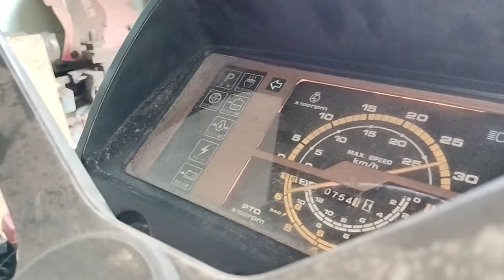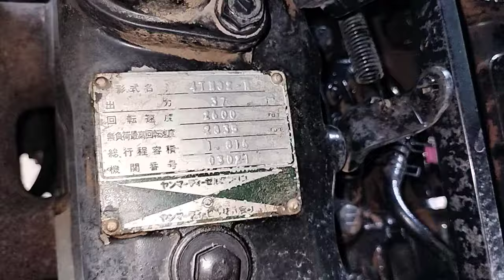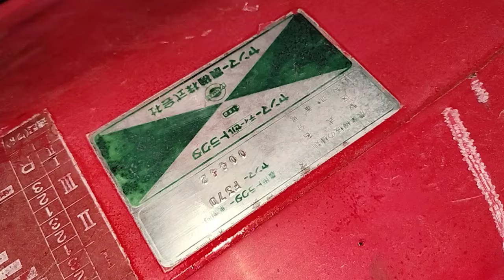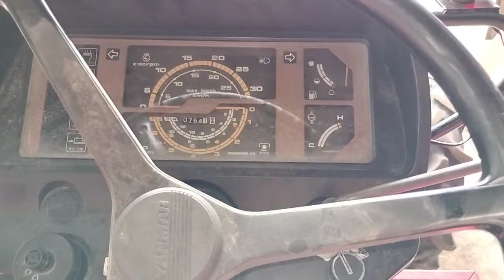Hệ đẹp/ Yanmar F37d/ tốc độ nhanh/ lợi dầu cập bến📞